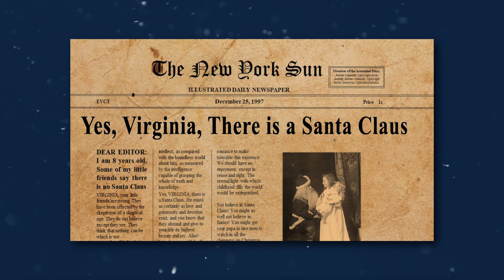Happy Holidays from Peddie